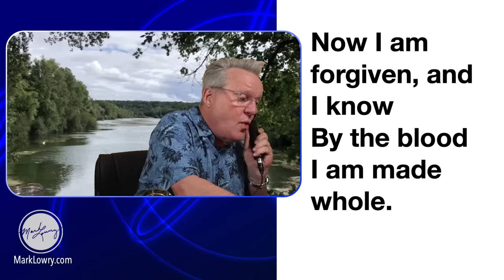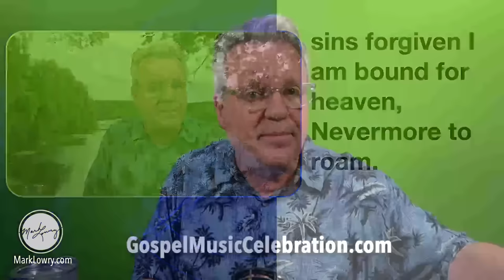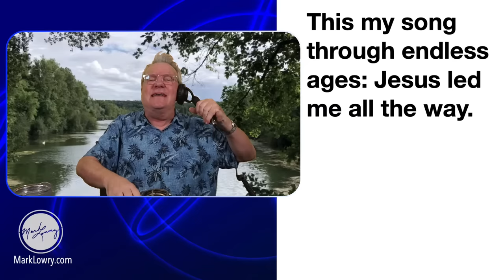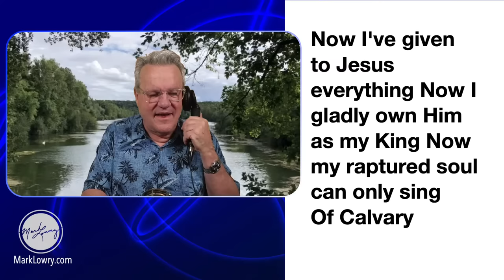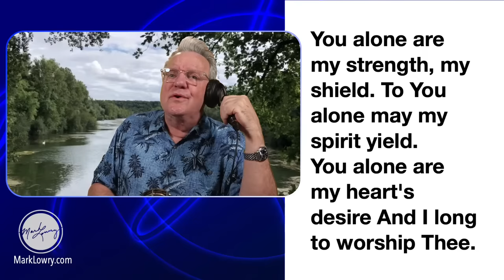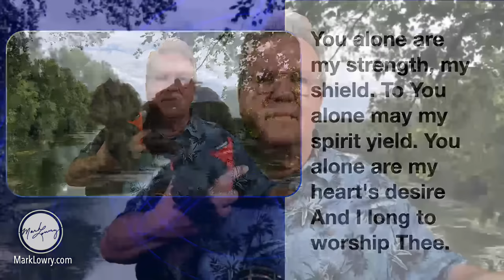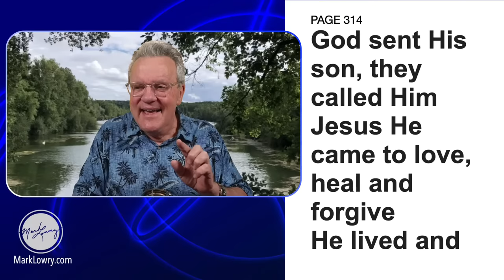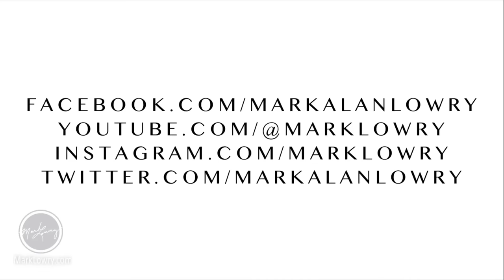11-01-23 Sit up straight and SING with MarkLowry on JustWhenever!